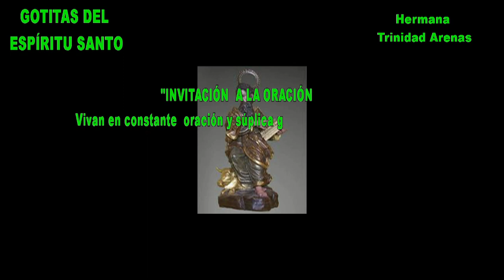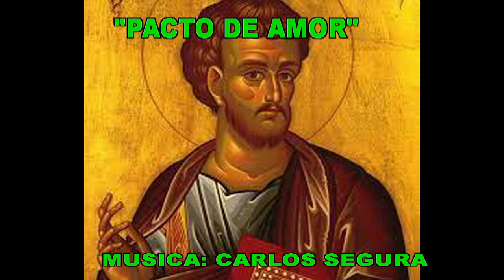GOTITAS DEL ESPIRITU SANTO AÑO 4 NUMERO 65 18 DE OCTUBRE B